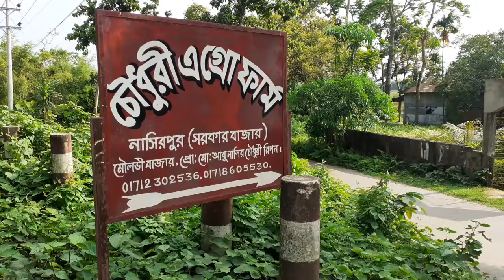খামার করার জন্য উন্নত জাতের ষাঁড় পাওয়া যায়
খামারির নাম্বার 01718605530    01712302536